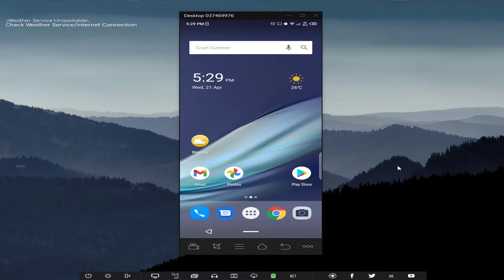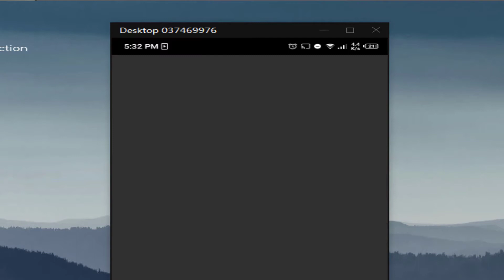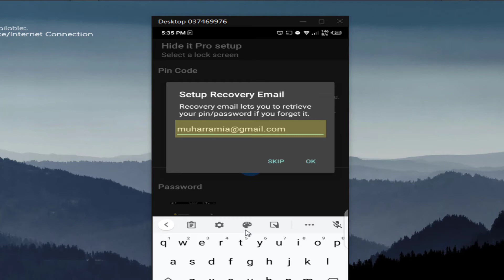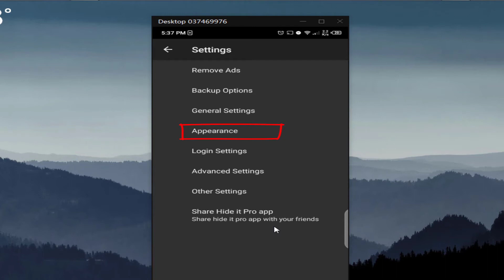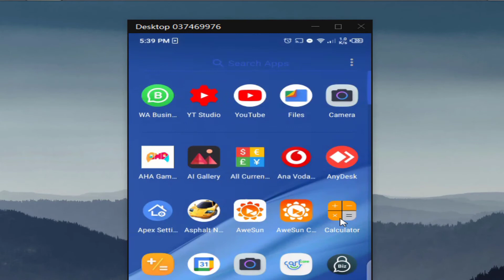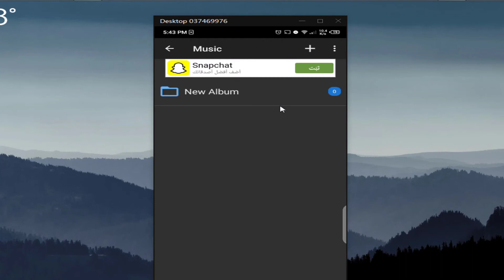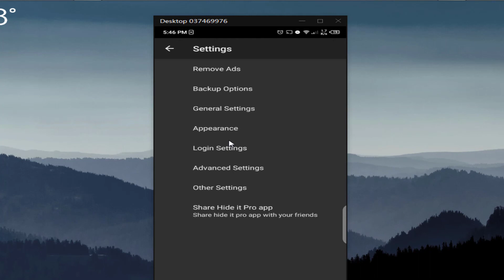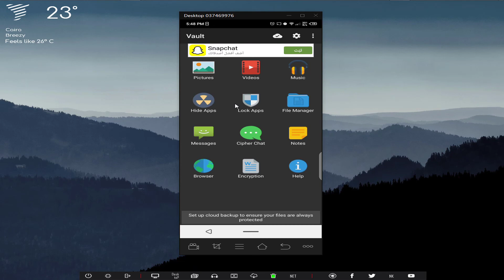Ficha video, picha na faili lolote katika simu yako kwa kutumia CALCULATER | kuwa professional.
Ficha video, photo na faili lolote katika simu yako kwa kutumia CALCULATER | kuwa professional.

Kujiunga na kozi ya Photoshop:
Pia unaweza kutazama:
Computer Networking Complete Course - Beginner to Advanced
Jinsi ya kutumia internet ya bure bila kikomo
JINSI YA KU FLASH SIMU YAKO YA ANDROID
JINSI YA KUEDIT PICHA YAKO IWE NA MUONEKANO KAMA IMEPIGWA NA KAMERA KUBWA..! KUTUMIA SIMU YAKO.
JIFUNZE KUDOWNLOAD VIDEO ZA YOUTUBE
HATUA KWA HATUA Jinsi ya KUJIFUNZA na KUTUMIA Microsoft Excel
How to Hide Files in Calculator
HIDE PHOTOS VIDEOS APPS IN CALCULATOR
15 Amazing Phone Functions You Had No Idea Existed
How To Hide👁 Apps On Android 2021 (No Root)। Without Root Your Phone 🤔? 3-Ways to Hide Apps Part-2
Top 5 Secret tricks in your android phone
23 Hidden Android Codes And Features
Watch later
Easy method to Activate Your Windows in 2021
How To Hide Your Mobile Photos,Videos Without Any App || Hindi || Mr.Growth🙂Award Winning short film I Fisherwoman and Tuk Tuk I Short Film I Studio Eeksaurus

Asante.